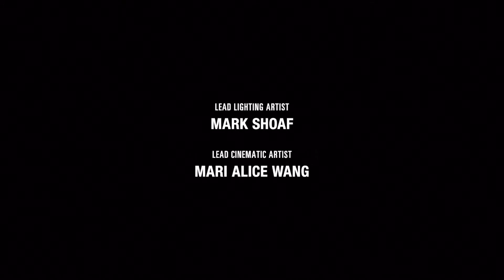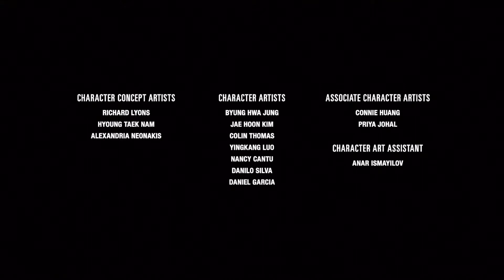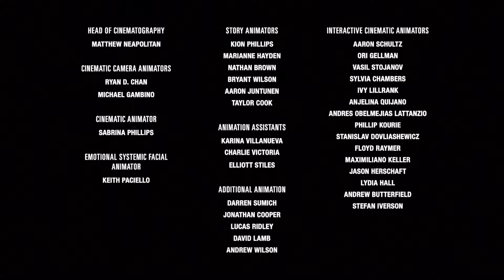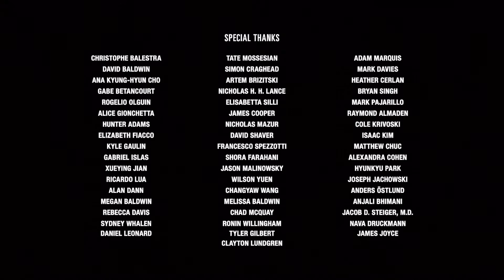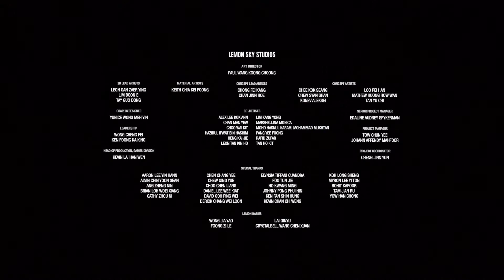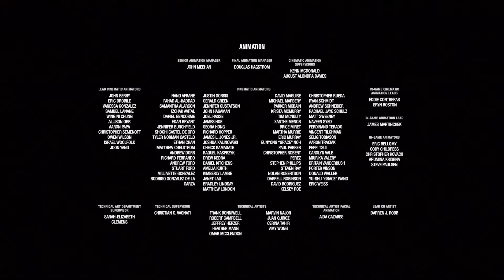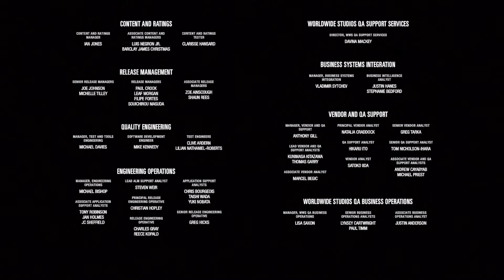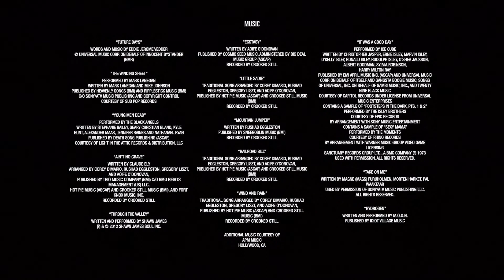The Last of Us 2 #044 - Was Ellie tun musste [PS4] Let's play Last of Us Part II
Publisher: Sony Interactive Entertainment
Genre: Action-Adventure / Survival Horror
USK-Einstufung: 18 Jahre

Wenn dir das Spiel gefällt, so unterstütze bitte die Entwickler und kaufe den Spieletitel im Original